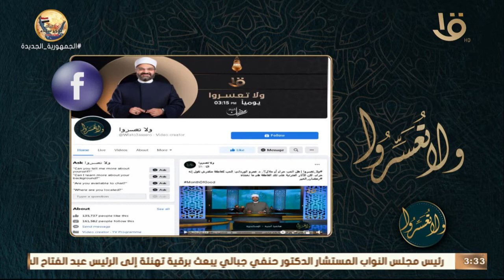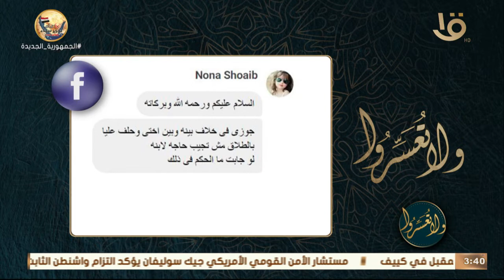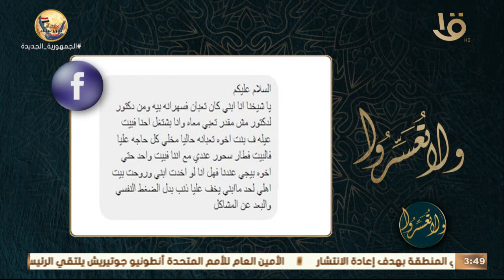ولا تعسروا | حلقة 22 رمضان "لا تحكم على الخلق" مع سيرة من سير رسول الله ﷺ